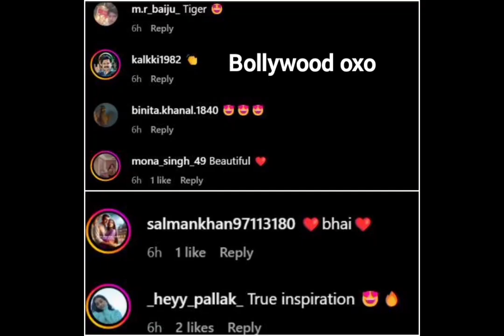Salman hugs a young fan as he touches his feet at event